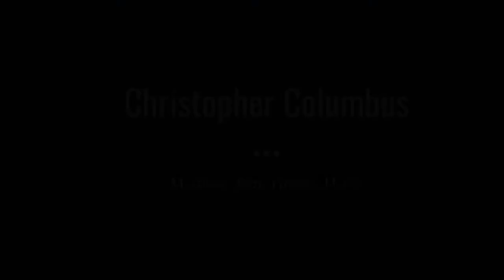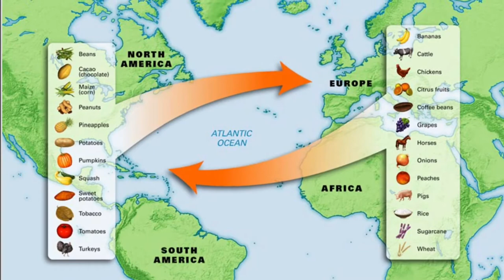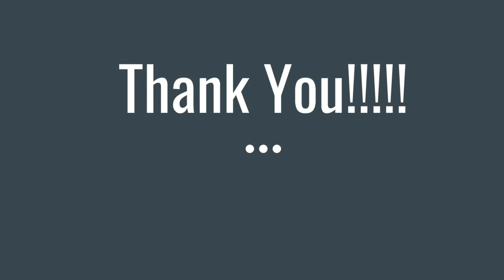Christopher Columbus Documentary